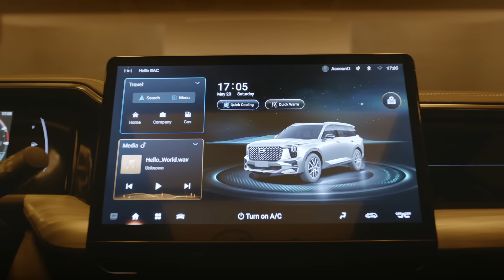GAC MOTOR GS8